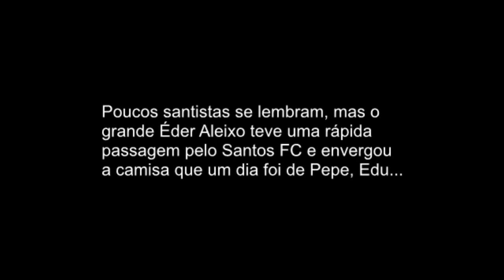Gols de Eder Aleixo no Santos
Muitos santistas não sabem, mas o grande Éder Aleixo jogou no Santos!
Mineiro de Vespasiano, Éder Aleixo jogou no Peixe em 1987.

O homem da bola parada!
Foram 17 jogos marcando 7 gols (sendo 4 de pênalti e 3 de falta) segundo números do Almanaque do Santos FC de Guilherme Nascimento. Poderia ter ficado mais!